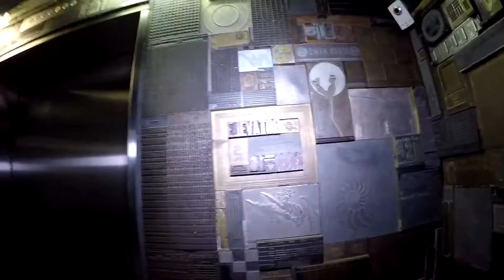the city museum preview RIP BOB Cassilly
our inner kid comes out as we explore this crazy art museum with secret passages leading to the coolest places. we find an art sculpture that looks like ninja from die antward, fancy that! we hope you enjoy our teaser:)